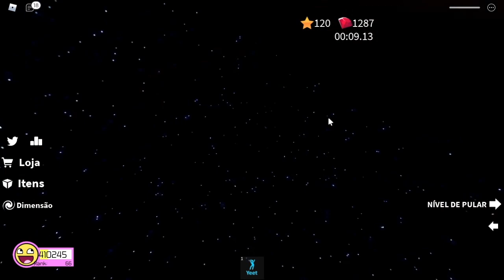O MISTÉRIOSO CARTOON CAT!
🔔 Vídeo todos os dias as ⏰ 12:00 ⏰